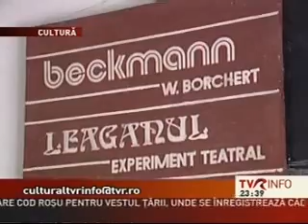Teatrul Podul.wmv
teatrul podul. emisiune de televiziune realizata de karina nagy despre teatrul studentesc podul din casa de cultura a studentilor bucuresti. in interviu apar catalin naum, regizor tspodul, dragos bucur, adrian titieni, pavel barsan, podari, andra radu, directoare a ccs.